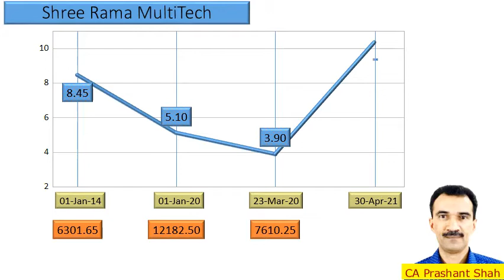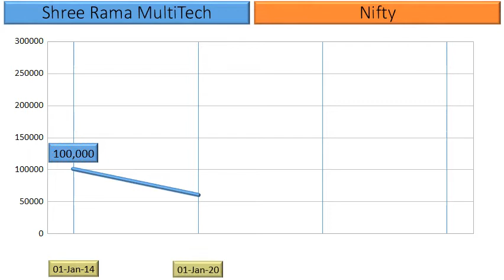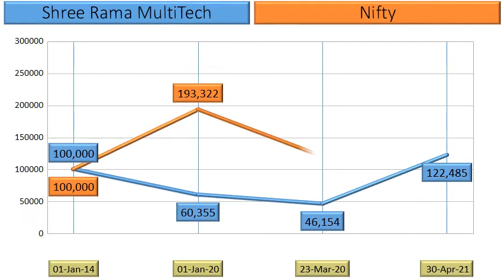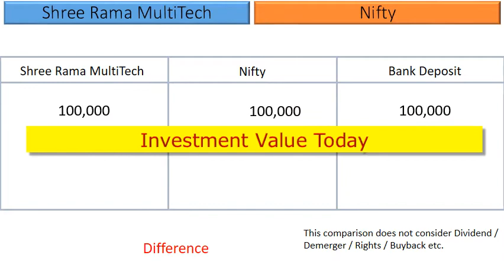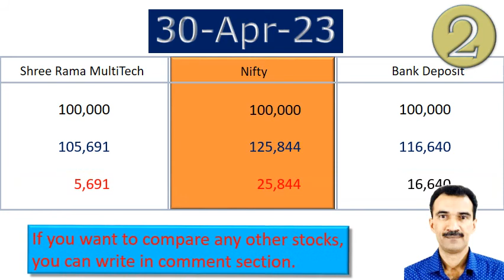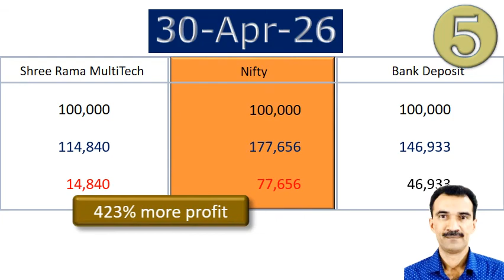Shree Rama MultiTech Share Analysis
What are the returns that retail investors have Earned in Shree Rama MultiTech ?